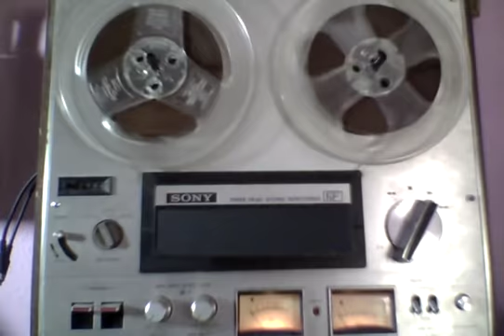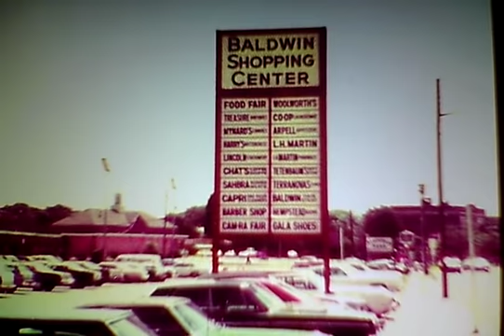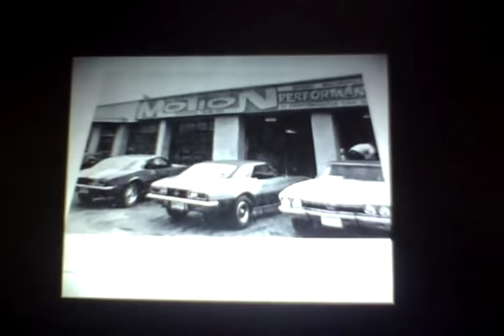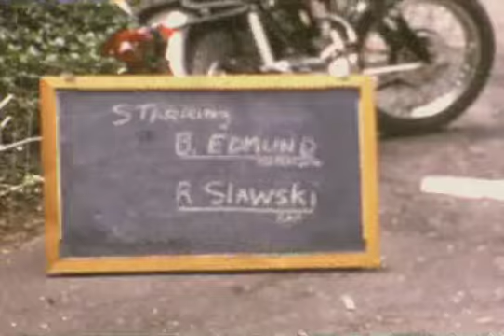Baldwin High Mass Media Class Project 1972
Film for Mr. Rochford's Mass Media English class. Filmed 1972 by Bob and Joe Edmund, Rick Slawski and Don Koenig in Baldwin, and Farmingdale Long Island. Transferred to video and edited Dec. 2018. The film was considered lost for over 40 years when it was discovered by stroke of luck.